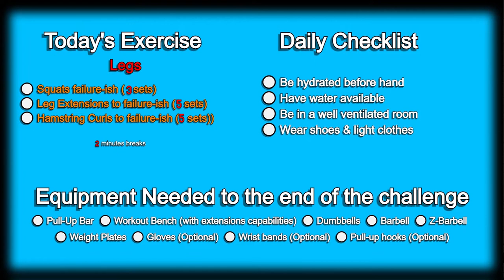Day 229 | 300 Days Fitness Challenge